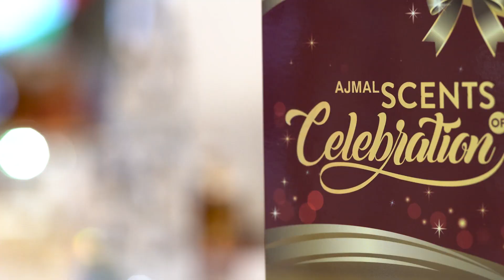Ajmal Perfumes - Influencer Store Visit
The biggest social media influencers paid a visit to our store to check out our best fragrances.